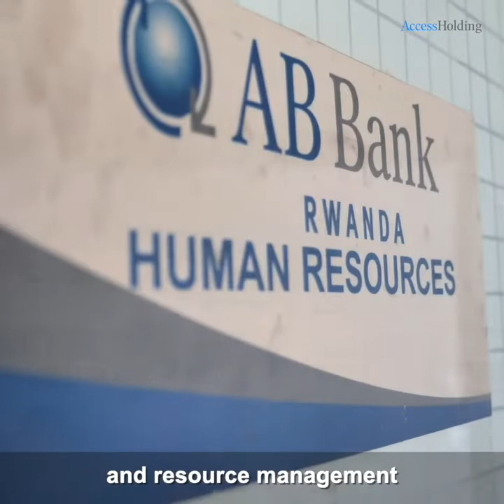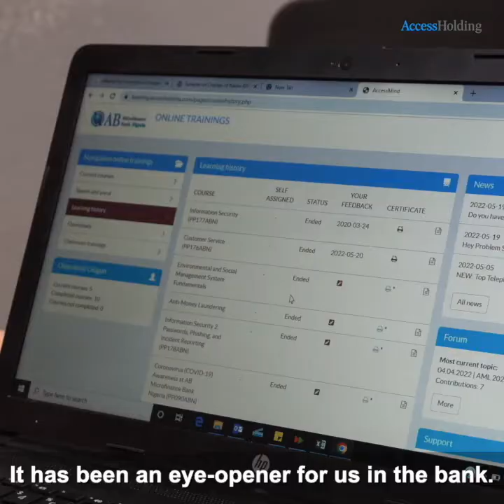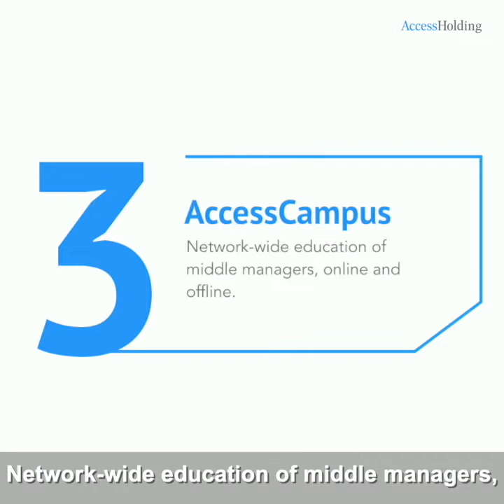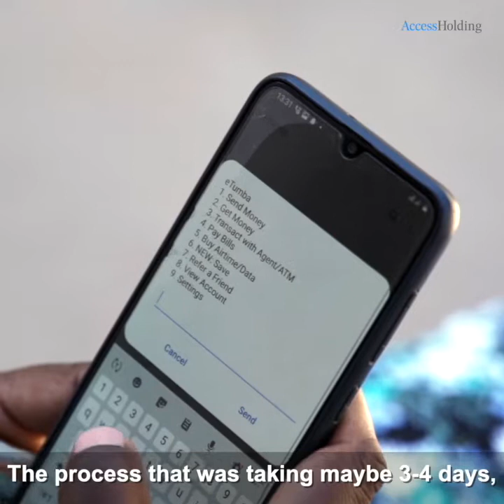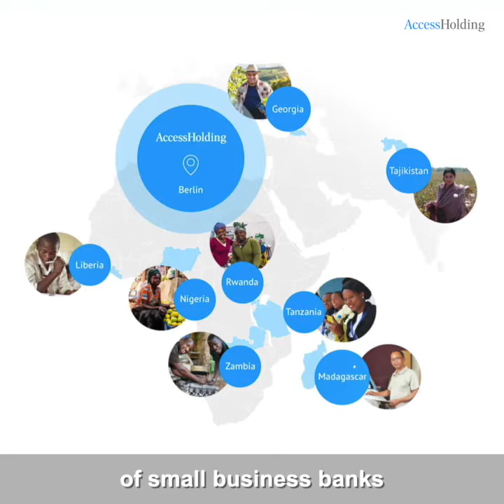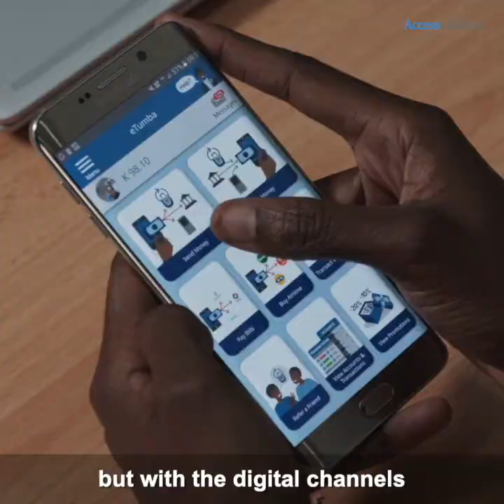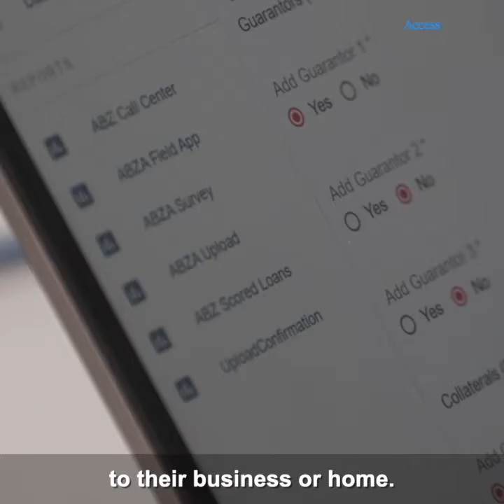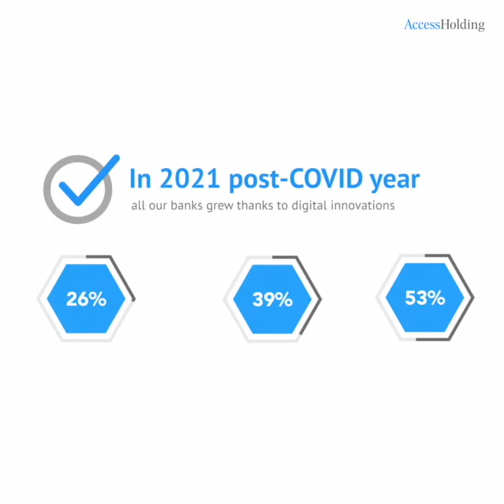AccesssHolding Capacity Building and Digitalization Journey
Video in 1:1 format – best seen on mobile devices

• Financial inclusion is our primary goal, and by digitalising our operations and training our staff we confirm our commitment to develop the markets we operate in. At Access Microfinance Holding AG we believe that providing responsible banking services is a crucial ingredient of sustainable economic growth, so we partner with renowned institutions to keep our mission going. This video documents the developments and impact of the digitalization journey and capacity building efforts of our institutions by interviewing clients and staff in Nigeria, Zambia, Rwanda and Madagascar.